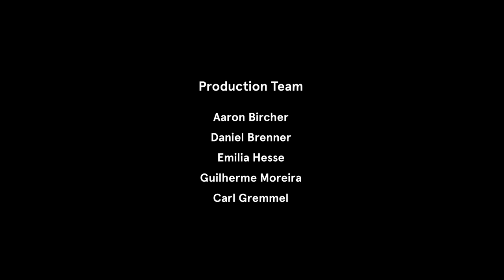'Time and Space' | Interview with Mona Kuhn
In Kings Road Mona Kuhn lyrically reconsiders the realms of time and space within the architectural elements of the Schindler House in Los Angeles. Built by Austrian architect Rudolph M. Schindler in 1922, the house was both a social and design experiment and an avant-garde hub for intellectuals and artists in the 1920s and ’30s.

For this project Kuhn collaborated with the Department of History of Art and Architecture at UC Santa Barbara, and gained access to Schindler’s private archives including blueprints, letters and notes. Alongside reproducing some of these for the first time in this book, Kuhn reinterprets the dichotomy between memory and record in a series of color photos, and solarized gelatin silver prints, a technique favored by the Surrealists. The enigmatic subject of her solarized pictures is a fictional, ethereal figure inspired by a letter from Schindler to a mysterious woman. Kuhn’s impressionistic photos render this female presence physical, even as it seems to be dematerializing: fleeting images that question the very nature of photography as record.